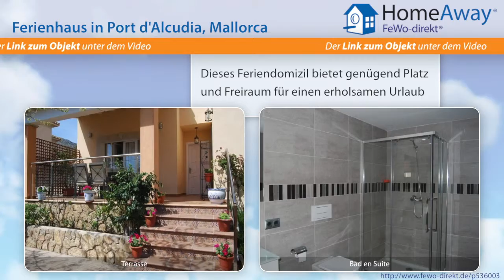Alcudia: Strandnahes Ferienhaus in Alcúdia mit Pool, Klimaanlage, Internet - FeWo-direkt.de Video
Ferienhaus in Alcudia Mallorca für 6 Personen :
Schönes, gepflegtes Ferienhaus in ruhiger Lage, nur 5 Minuten zu Fuss vom schönen, langen Sandstrand Alcúdias entfernt. Das Ferienhaus verfügt im Erdgeschoss über ein Wohn-Esszimmer mit Sat TV,  eine moderne hübsche Einbauküche, gut ausgestattet mit Waschmaschine, 2 Doppelzimmer mit Bädern en Suite und ein Gäste WC. Im Obergeschoss befindet sich ein weiteres Doppelzimmer mit einem neuen...

Dies ist nur eine Unterkunft der vielen Feriendomizile in Alcudia die auf HomeAway fewo-direkt.de zu finden sind. HomeAway FeWo-direkt.de ist Deutschlands Nr. 1 in der Online-Ferienhausvermietung seit 1997 mit der wohl größten Auswahl an Ferienwohnungen und Ferienhäusern.